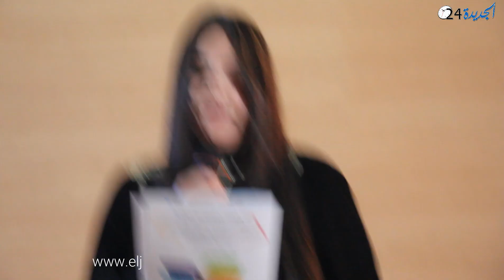براعم مؤسسة la plume " الريشة للتعليم الخصوصي بالجديدة تبدع في حفل فني بمناسبة اليوم العالمي للمرأة